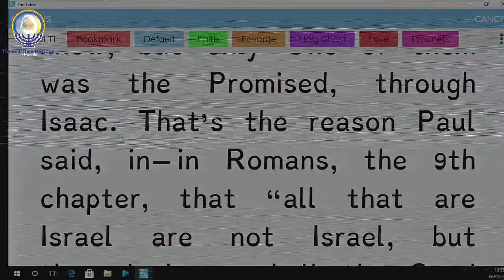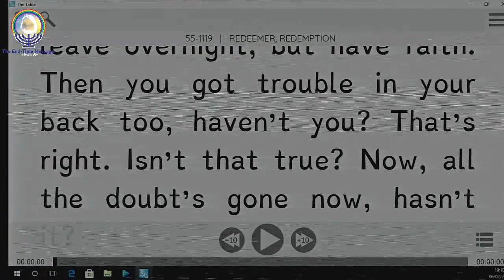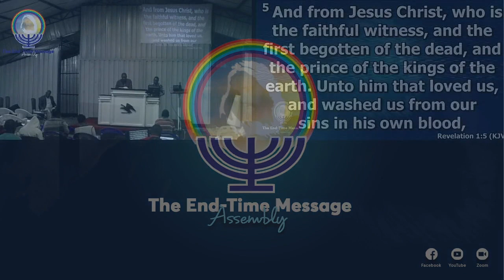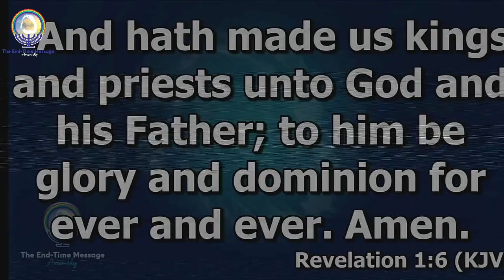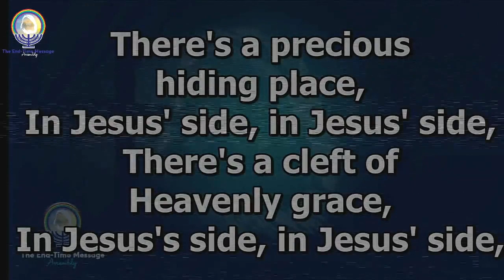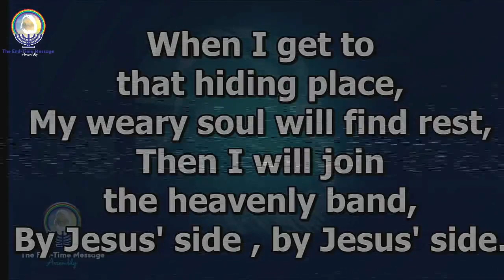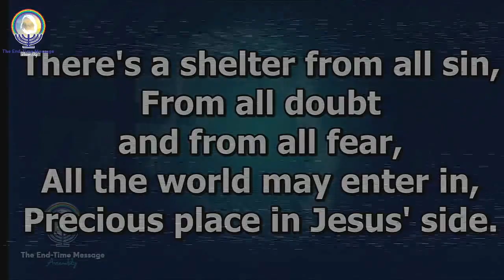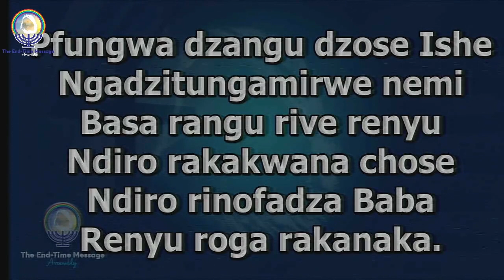Tuesday 06 February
Minister Albert Mandivheyi
Budiriro, Harare
Zimbabwe